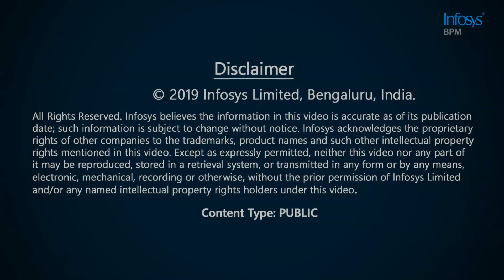World Nature Conservation Day 2019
Conserving nature's resources for a sustainable future is critical. Get interesting insights on 'Environmental Sustainability' from this report.